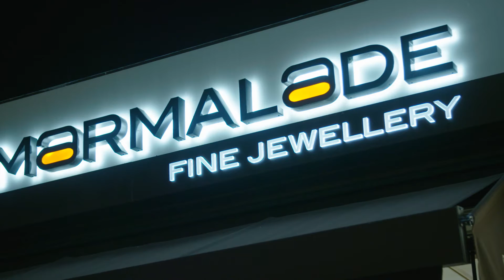Simon Johnson's Jewellery & Watch Overview